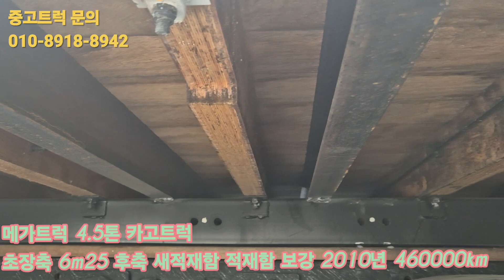5톤 중고트럭 초장축 후축 카고트럭 적재함 보강 잘되어 있습니다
현대 5톤 메가트럭 카고트럭 차량입니다
2010년 7월등록 46만km 운행중
초장축 적재함길이 6m25
후축 장착
신품 새적재함 교체
바닥철판보강 갈비대보강 중량구변 까지 완벽
경정비 정비점검 완료

클릭하시면 더많은 매물 보실수 있습니다